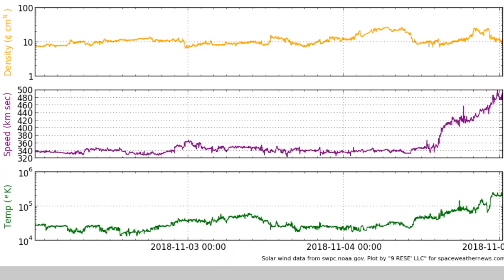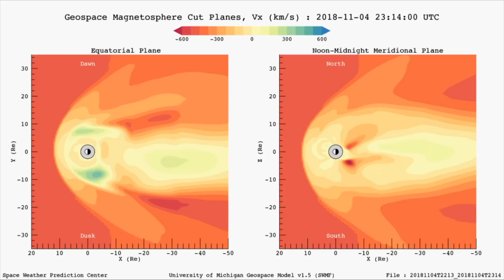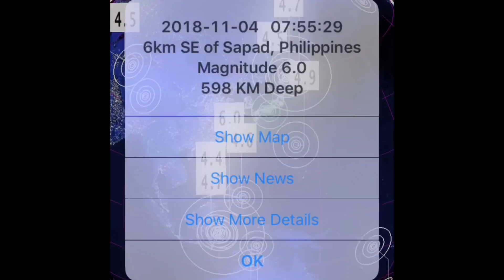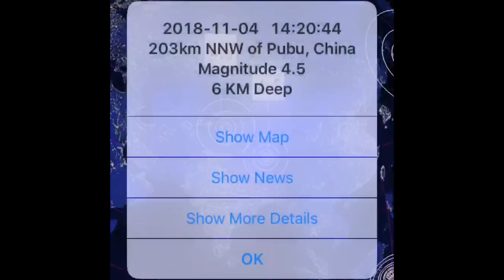COLD SNAP for Alberta, Canada/600 km DEEP Earthquake November, 4, 2018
-                                                Morning D.E.W.